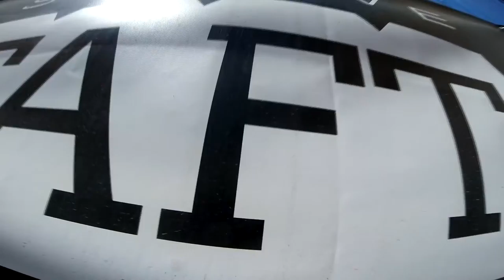Mohankishan suroju Skydive Taft.